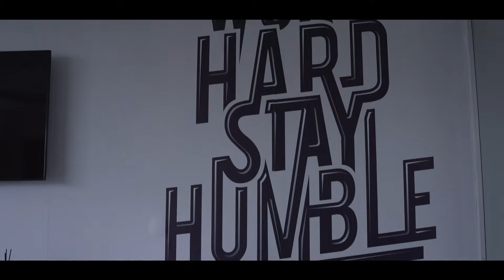The Art Hotel: Completed Project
The Art Hotel is a 49-room luxury boutique hotel in Lagos state, Nigeria. The 49-room luxury boutique hotel was constructed by Dutum Company Limited, an indigenous Nigerian construction company. The project is another addition to Dutum's impressive portfolio of construction projects in Lagos, which includes Admiralty mall and the ongoing construction of Purple Lekki in Lekki.

Find out everything you need to know about the Art Hotel using this

Song: Have Us by Swif7